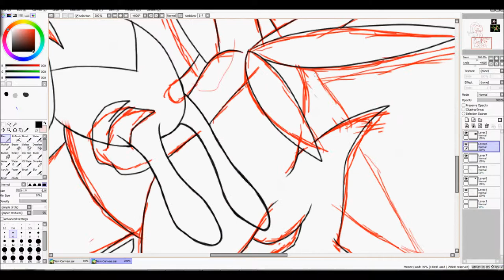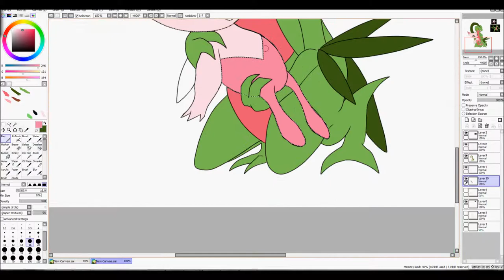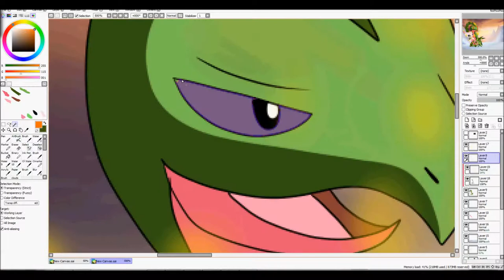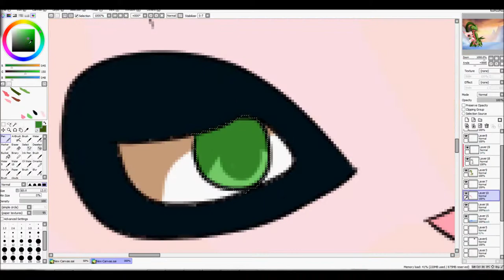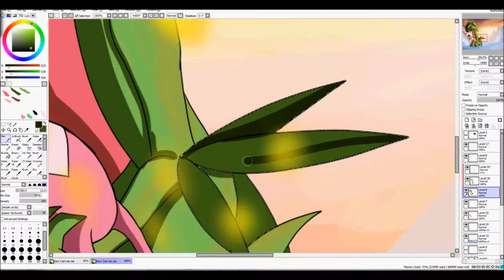Celebi and Grovyle speedpaint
After hearing the announcement of a new mystery dungeon game, I HAD to make fanart of the Explorers games. Though I do love the Rescue games aswell. Not so much Gates but it's alright. Loved this scene tbh.
Music and Pokemon belong to Creatures Inc
Art and speedpaint belong to me.